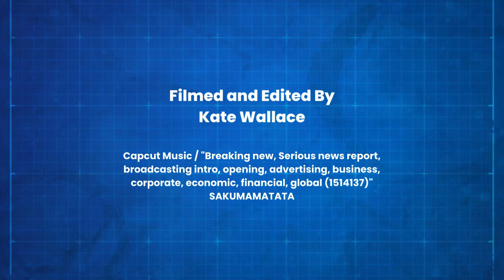BAHS Law Class holds Mock Trials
Bellwood's law class held two mock trials, putting its students to the test in an attorney, witness, and jury's shoes.

Filmed and edited by Kate Wallace
Capcut Music / "Breaking new, Serious news report, broadcasting intro, opening, advertising, business, corporate, financial, global (1514137)" SAKUMAMATATA